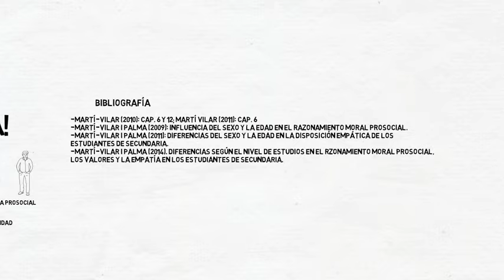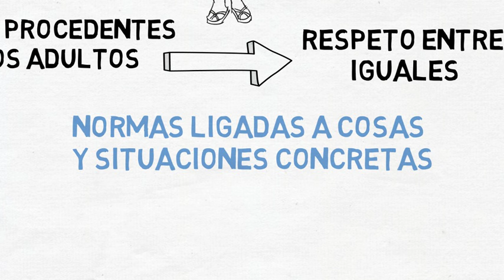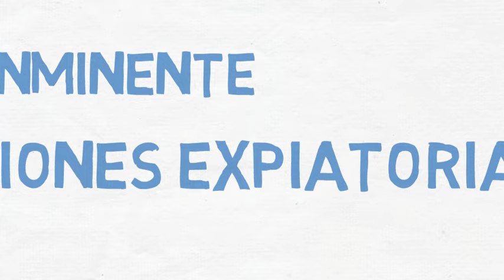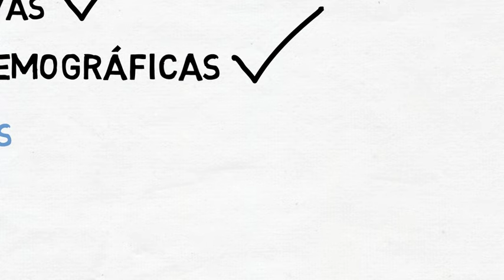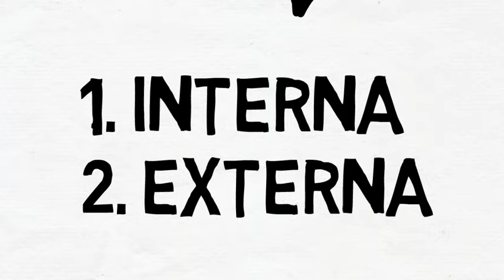Grupo experto: Factores determinantes de la conducta prosocial.